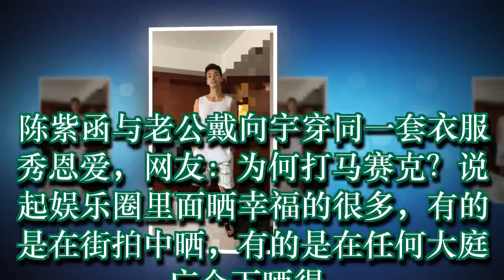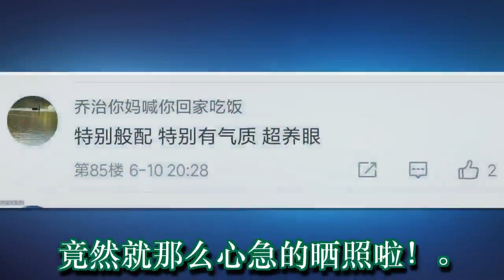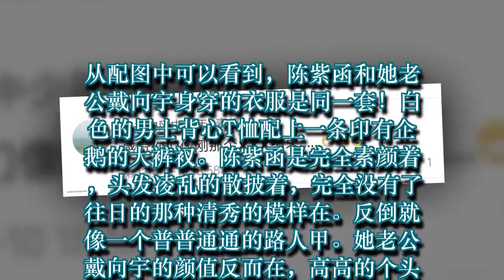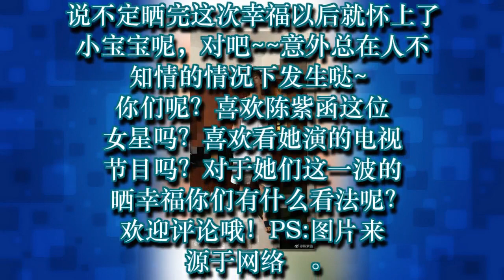​陈紫函与老公戴向宇穿同一套衣服秀恩爱，网友：为何打马赛克？